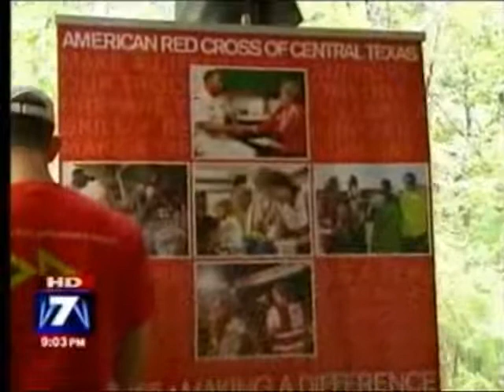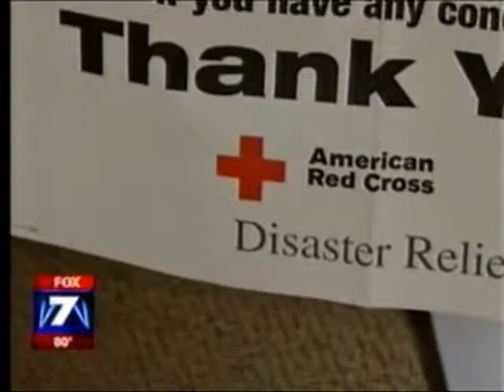KTBC Coverage of Oak Hill Fires